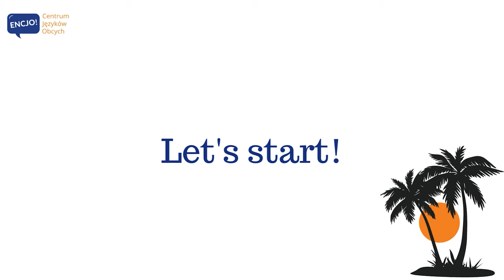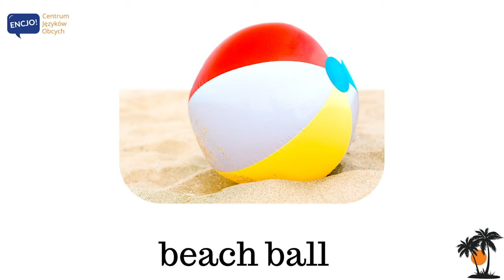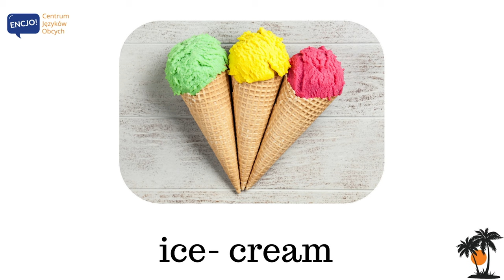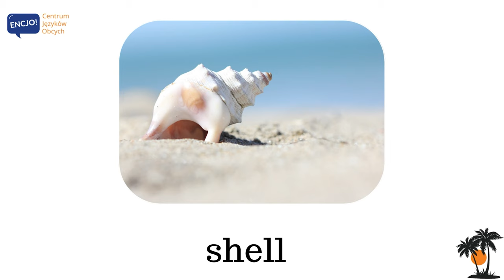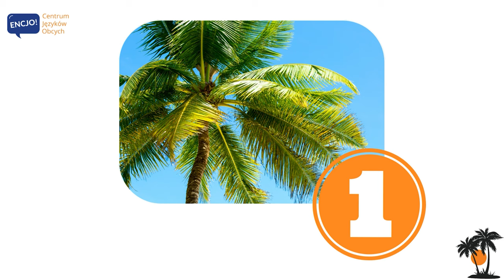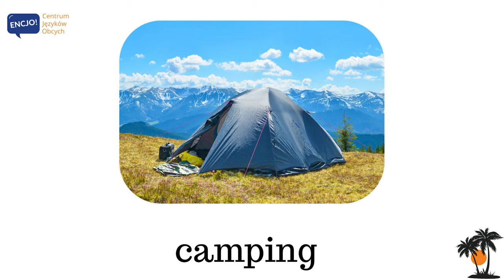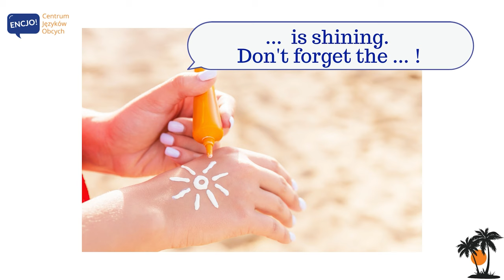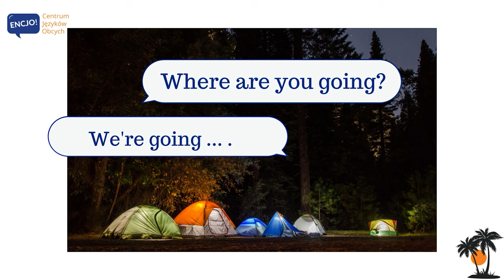Lato po angielsku | SUMMER in English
W dzisiejszym odcinku usłyszysz poprawną wymowę i poznasz przydatne słówka z kategorii lato po angielsku. Słowa te przydadzą się przede wszystkim do rozmowy po angielsku. Jest to także angielski na egzamin ósmoklasisty, maturę z angielskiego i angielski potrzebny do rozmowy o wakacjach, podróżach czy czasie wolnym. Dowiesz się między innymi jak nazwać po angielsku rzeczy, miejsca i aktywności, które kojarzą Ci się z okresem letnim. 💬 Dla lepszego utrwalenia powtarzaj zwroty razem z nami, a na końcu prezentacji próbuj mówić zdania z tymi słowami i na pewno obejrzyj nagranie więcej niż jeden raz :-)